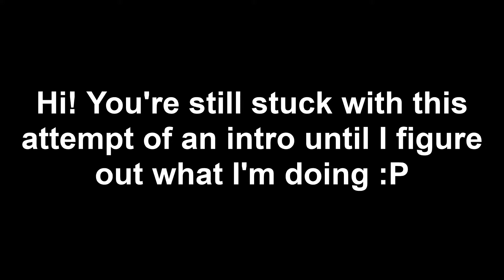TXT - The Dream Chapter: Magic Concept Trailer, Run Away Teasers, Album Preview (Reaction)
Reaction to TXT - The Dream Chapter: Magic Concept Trailer, Run Away Teasers 1 & 2, The Dream Chapter: Magic Preview. Some stuff I haven't seen yet! I'm having a lot of fun.

Still an amateur at editing. I should have added a little more to the outro. Oops